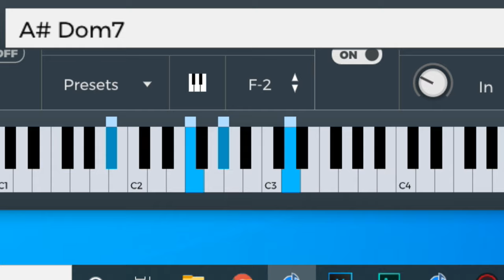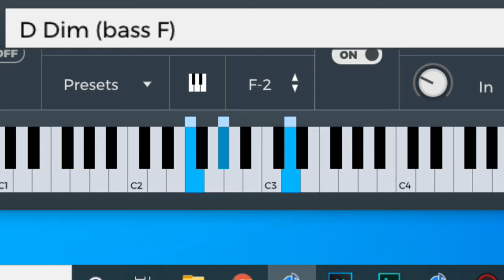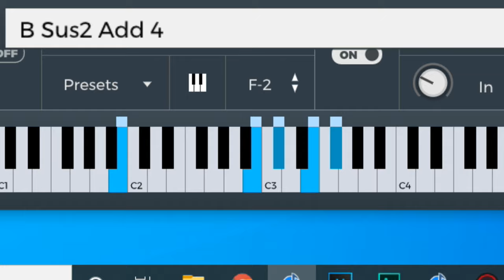Ves sin bandera piano tutorial